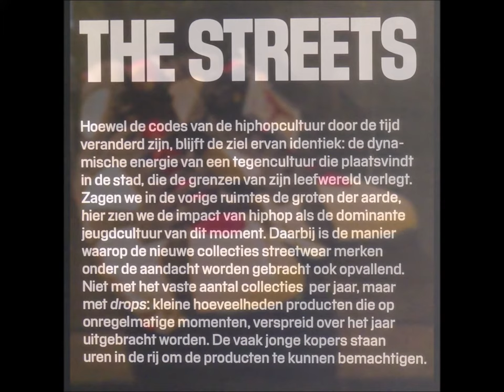Street Dreams How Hiphop took over Fashion - Een impressie In de Kunsthal 15 Juni - 15 Sep 2019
Kunsthal Rotterdam presenteert in samenwerking met het HipHopHuis en gastcurator Lee Stuart een tentoonstelling over hiphop en haar invloed op mode en lifestyle. ‘Streetwear’ dicteert het tempo en de esthetiek van de mode-industrie en verandert de manier waarop deze industrie zich ontwikkelt. Hiphop is dé toonaangevende jongerencultuur die de hitlijsten en het wereldwijde straatbeeld domineert: van inspiratiebron voor high fashion brands tot het gangbaar maken van sportswear als dagelijkse outfit.

The Bronx is de geboorteplaats van de hiphopcultuur. Deze wijk van New York staat in de jaren 70 letterlijk en figuurlijk in brand. Geweld, armoede en discriminatie zijn aan de orde van de dag. Hier ontstaat een 'do it yourself' cultuur waarin originaliteit en ‘credibility’ centraal staan. Creativiteit is de essentie van hiphop, en fashion is hierin het verbindende element. Al ben je voor een dubbeltje geboren, je kunt er nog wel uitzien als 'a million bucks'. De tentoonstelling ‘Street Dreams: How Hiphop took over Fashion’ toont – met beeldende kunst, fotografie en video-installaties – de looks, de codes en de creatieve kracht van hiphop waarbij de focus ligt op de oorsprong en de achterliggende filosofie van deze straatcultuur.
A Trip Down the Momery Block

De Nederlandse kunstenaar Victor D. Ponten gebruikt de Rotterdamse West-Kruiskade als decor voor zijn video-installatie ‘A Trip Down the Memory Block’. Zestig Rotterdammers – subliem aangekleed door fashion stylist Isis Vaandrager – vormen een levende tijdlijn, waarin de ontwikkeling van de hiphopstijl door de jaren heen te zien is. In slow motion komen verschillende looks, gebaseerd op dertig iconische videoclips, voorbij. Zo poseren de hiphop liefhebbers in herkenbare outfits van onder andere LL Cool J, Salt-n-Pepa, Dr. Dre, Lil' Kim en Kanye West.
The Gallery

‘The Gallery’ weerspiegelt met topstukken van hedendaagse kunstenaars de hiphopdroom: zeer succesvol zijn, trot en de ‘attitude’. Er is onder meer werk te zien van kunstenaars Nick Cave, Thomas J. Price en Kehinde Wiley. Deze laatste staat bekend om zijn kleurrijke en geornamenteerde variaties op klassieke schilderijen waarin hij de zwarte man centraal zet. Beelden van fotografen als Jamal Shabazz, Janette Beckman en Dana Lixenberg laten de begin jaren van hiphopfashion zien. Ook is het bijzondere videokunstwerk ‘Winter in America’ uit 2006 van kunstenaars Hank Willis Thomas en Kambui Olujimi te zien, over de koelbloedige moord op de neef van Willis Thomas. En verder de iconische foto van Djamilla Rosa Cochran van rapper Cam’Ron in zijn roze nertsmantel waarmee hij in 2002 op de Fashion Week in New York verschijnt.
The Masters

In deze ruimte spreken pioniers en sleutelfiguren uit de hiphop-fashionindustrie het publiek toe in een meer dan levensgrote immersieve ruimtelijke installatie, speciaal ontwikkeld voor de tentoonstelling. Helden als April Walker, David  en Angelo Baque delen hun persoonlijke verhaal over hun rol in de hiphopgeschiedenis en invloed op de huidige mode-industrie. In het begin van hun carrière lopen ze tegen hoge muren op, inmiddels staan de deuren van gerenommeerde modehuizen wagenwijd open. Nederland kent ook grote gamechangers onder wie Edson Sabajo, medeoprichter van het kledingmerk Patta, die zijn verhaal ook in ‘The Masters’ deelt.
The Streets

Hiphop, ooit begonnen in The Bronx, is nu een werelFischerdwijd fenomeen! Jongeren staan urenlang in de rij voor een productlancering van een unieke samenwerking zoals Nike x Patta. Met sneakers naar kantoor, het dragen van sportkleding buiten de sportschool; het is heel normaal geworden. Nieuw hiphoptalent staat op en neemt het stokje over van hun voorgangers. ‘The Street’ reflecteert het huidige straatbeeld en biedt de kans om na te denken over ‘the next step’.